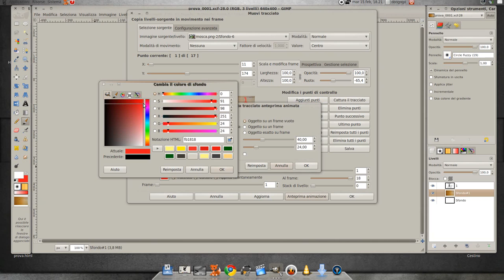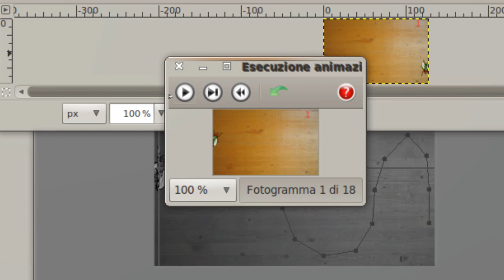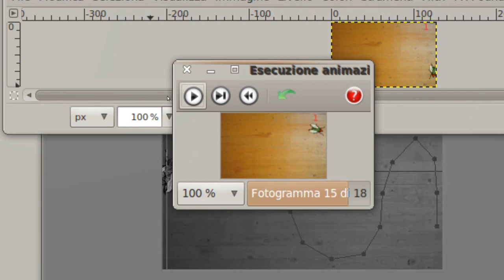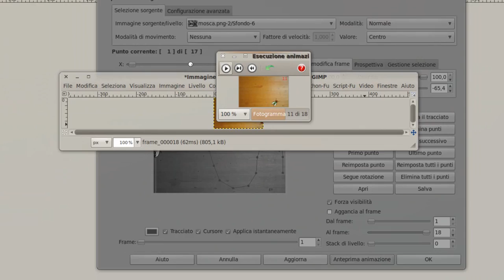#014 GIMP-GAP Help - Move Path